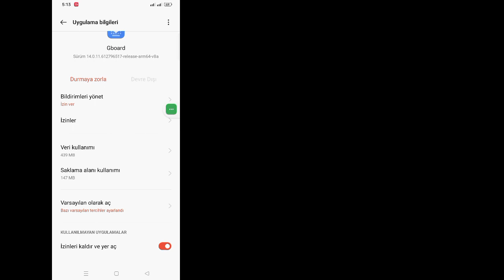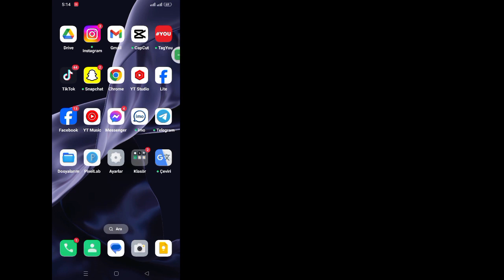Ekran Klavyesi Sorununu Yönetme 2024 Nasıl Onarılır | Ekran klavyesini yönetme sorunu çözüldü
Öğretici arenaya hoş geldiniz!  Bu videoda size Ekran Klavyesini Yönetme sorununun 2024 nasıl düzeltileceğini göstereceğim

Bu yöntemin işe yarayıp yaramadığını herkesin bilmesi için yorum yapmayı unutmayın!